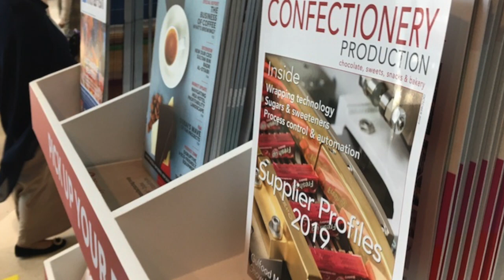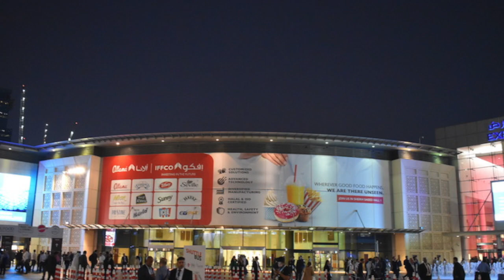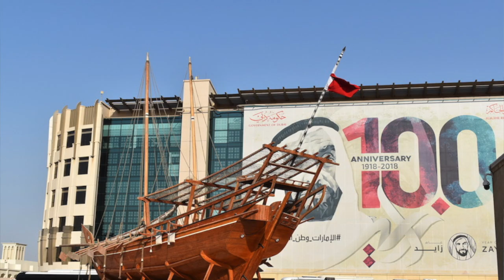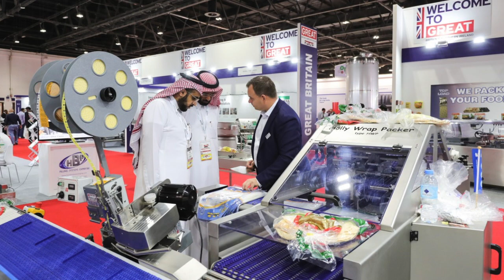Gulfood Manufacturing, Yummex and Expo 2020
Neill Barston, editor of Confectionery Production, speaks exclusively to Mark Napier, director of Gulfood Manufacturing and Yummex - and Denis Steker, senior VP International of Koelnmesse, on Dubai's parallel Expo 2020 event...